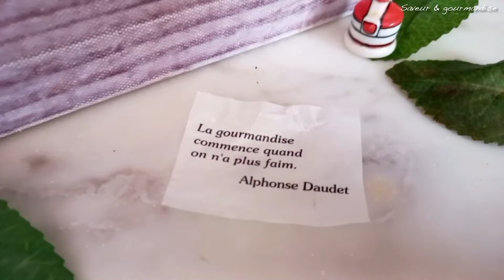Gourmandise à la semoule et amandes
Les ingrédients
370 g de semoule moyenne
230 g de sucre
60 g d’amandes moulues
70 ml d’huile d’olive
50 g de yaourt nature
1/4 cc de levure chimique
70 ml d’eau de fleur d’oranger

250 g de miel
70 ml d’eau de fleur d’oranger
3 cs de beurre fondu
Des amandes entières pour décorer

المقادير
370 جرام سميد متوسط
230 جرام سكر
60 جرام لوز مهرمش
70 مل زيت زيتون
50 جرام زبادي طبيعي
1/4 ملعقة صغيرة بيكنج بودر
70 مل ماء زهر البرتقال

250 جرام عسل
70 مل ماء زهر البرتقال
3 ملاعق كبيرة زبدة ذائبة
لوز حب كامل للتزيين

Ingredients
370 g medium semolina
230 g of sugar
60g ground almonds
70ml olive oil
50g natural yoghurt
1/4 tsp baking powder
70 ml orange blossom water

250g honey
70 ml orange blossom water
3 tbsp melted butter
Whole almonds to garnish

Ingrediënten
370 g medium griesmeel
230 gram suiker
60 g gemalen amandelen
70 ml olijfolie
50g natuuryoghurt
1/4 theelepel bakpoeder
70 ml oranjebloesemwater

250 gram honing
70 ml oranjebloesemwater
3 eetlepels gesmolten boter
Hele amandelen om te garneren

Zutaten
370 g mittlerer Grieß
230 g Zucker
60 g gemahlene Mandeln
70 ml Olivenöl
50 g Naturjoghurt
1/4 TL Backpulver
70 ml Orangenblütenwasser

250 g Honig
70 ml Orangenblütenwasser
3 EL geschmolzene Butter
Ganze Mandeln zum Garnieren

Los ingredientes
370 g de sémola mediana
230 g de azúcar
60 g de almendras molidas
70 ml de aceite de oliva
50 g de yogur natural
1/4 cucharadita de levadura en polvo
70 ml de agua de azahar

250g de miel
70 ml de agua de azahar
3 cucharadas de mantequilla derretida
Almendras enteras para decorar

ingredienti
370 g di semola media
230 g di zucchero
60 g di mandorle tritate
70 ml di olio d'oliva
50 g di yogurt naturale
1/4 cucchiaino di lievito in polvere
70 ml di acqua di fiori d'arancio

250 g di miele
70 ml di acqua di fiori d'arancio
3 cucchiai di burro fuso
Mandorle intere per guarnire